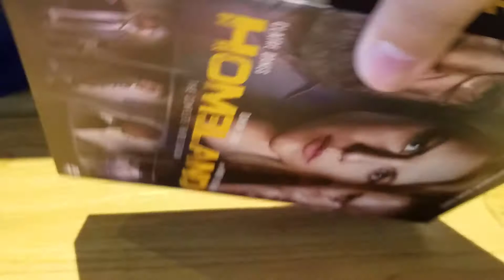HOMELAND the complete third season unboxing